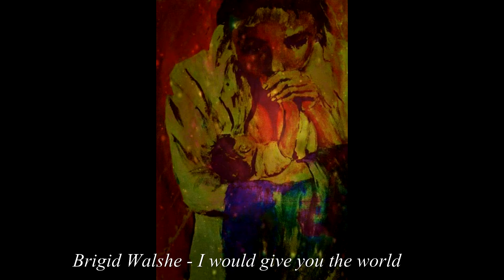Artist of the Year | Weekly Cover Contest 3-8-20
This Weeks - Artist of the Year's - Cover Winner is Patricia Wilt.

Where artists compete to win the cover of Facebook's "Artist of the Year".
The weekly winner will have their work posted on the cover and displayed in a YouTube video.

Where artists from around the world compete to be "Artist of the Year".
All levels of artists from around the world are welcome. Show off your talent and be recognized by the world.